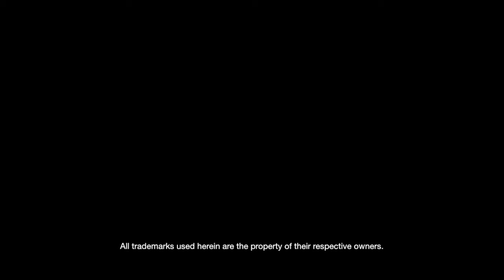The Berau Xcom Declassified - The Bureau XCOM Declassified Gameplay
The Bureau  XCOM Declassified Gameplay